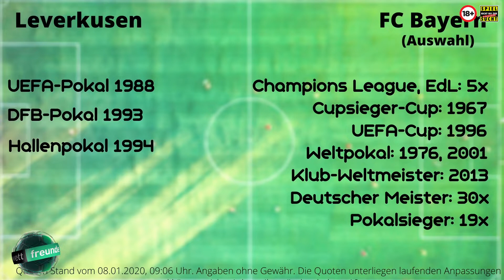DFB Pokal Finale TIPPS 19/20 🏆 Leverkusen vs Bayern Vorschau und Expertentipps ►Sportwetten Prognose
Die Wettfreunde Jan und Oliver geben ihre DFB-Pokal Finale Tipps & Vorhersagen zwischen Leverkusen und den Bayern ab.

Entwickelte sich die Meisterschaft für den FC Bayern am Ende wieder einmal zu einem gemütlichen Spaziergang, stellt sich auch vor dem Pokalfinale nur schwerlich Spannung ein: Nicht nur die Wettfreunde dürfte im Vorfeld das Gefühl beschleichen, dass der Rekordmeister auch dieses Kind schon irgendwie schaukeln können wird.

Erweisen sich Wettanbieter Quoten vor dem Anpfiff dann auch als entsprechend einseitig, hat das Finale sämtlichen Wettfreunden dennoch einiges zu bieten – wie unser Streifzug durch das riesige Pokal Spezialwetten Angebot der Buchmacher beweist.

Mehr Wett-Tipps, DFB-Pokal News, Prognosen, Quoten, Fußball international & einen großen Wettanbieter Test findet Ihr

Mit unseren DFB-Pokal Tipps und Analysen statten wir Dich mit dem nötigen Wissen für Deine nächste Wette aus. Unsere DFB-Pokal Finale Prognosen bringen Dich auch in jedem Tippspiel nach vorn. Statistiken, Hintergrundinformationen und Vorhersagen rund um das Thema DFB-Pokal Wetten. Statistiken und Infos zu Torwetten, Torschützenwetten, Handicapwetten & sonstige Spezialwetten zum Endspiel Bayer Leverkusen vs. FC Bayern München.